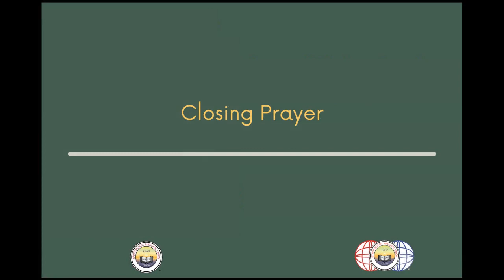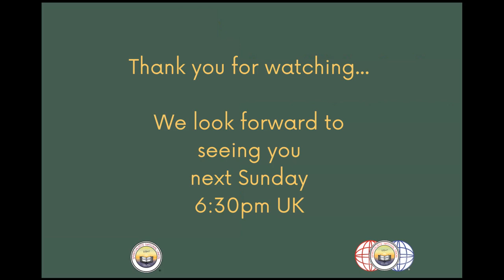Sunday Open Divine Service with David Schiesser DSNU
Please enjoy our recording of our
Open Access Sunday Divine Service.
Opening  and Closing Prayer, Spiritualist Reading and Address all provided by
David Schiesser DSNU.
*[For privacy purposes, demonstrations of mediumship are not included]

Offered 12 September 2021
You can always join SNUi as a member by visiting this web address: